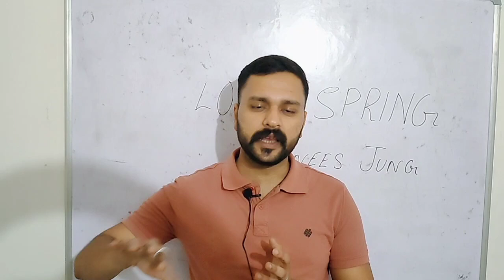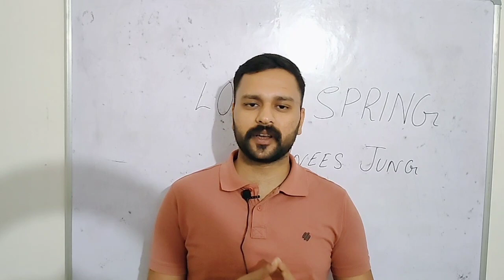Lost Spring- Full Explanation in Hindi